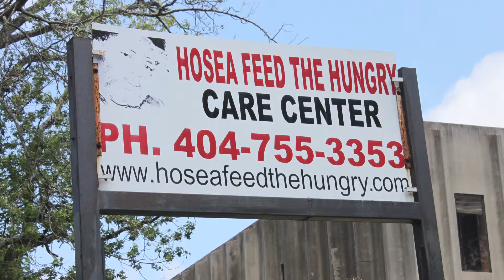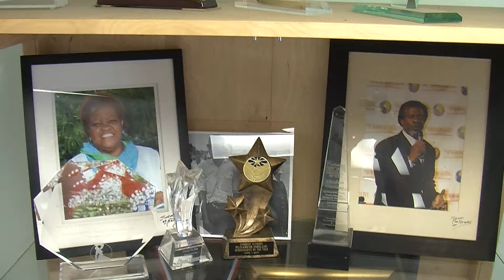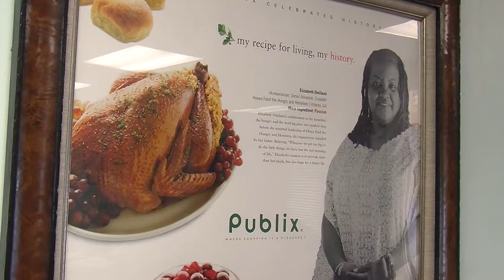Hosea Feed The Hungry GABWA 2014 Zenith Awards for Service to the Community Honoree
Georgia Association of Black Women Attorneys

Since its founding in 1971, Hosea Feed The Hungry and Homeless Food (HFTH), a Christian international aid organization, distributed more than $3.0 billion in food, clothing, medical, educational, toiletries, furniture and cleaning supplies to 16 Georgia counties, three states and to the Philippines, the Ivory Coast and Uganda. The organization maintains an average administrative overhead of 14 percent -- ensuring the poor receive 86 percent of all donations.

Hosea Feed The Hungry and Homeless follows the principle that education and self-help must fortify charity work so recipients learn to break the cycle of poverty. HFTH prevents homelessness by providing rent, mortgage, and utility assistance, financial literacy and GED classes, distribution of school supplies and book bags to children, annual Christmas children's party, intensive case management and support to programs to teach recipients how to develop small businesses and co-ops while providing leadership training to independent farmers.

Hosea Feed The Hungry and Homeless was founded in 1971 by civil rights icons Rev. Hosea and Juanita T. Williams. Their vision was instrumental in guiding Hosea Feed The Hungry and Homeless as it became one of the most significant human services organization in the Southeast United States providing services for some 50,000 people per year. In 2000, Afemo and Elisabeth Omilami, who have extensive experience in program development and an in-depth knowledge of meeting the basic needs of families in crisis so those families don't become homeless especially the  working poor and the homeless, tripled the numbers served and expanded HFTH to a year-round human service organization. Mrs. Omilami assumed the Presidency in 2000 and provides the leadership for Hosea Feed The Hungry and Homeless during this time of explosive growth.

Created to help destitute people in the United States, Hosea Feed The Hungry has forged a spirit of cooperation between individuals, corporations and churches of the First World and of the Third World. Established as a 501(c)(3) charity, HFTH collects funds and Gifts-in kind year-round. Hosea Feed the Hungry was named one of the top charities in Georgia for its Katrina relief program to over 6,000 hurricane survivors by the Georgia State Senate.